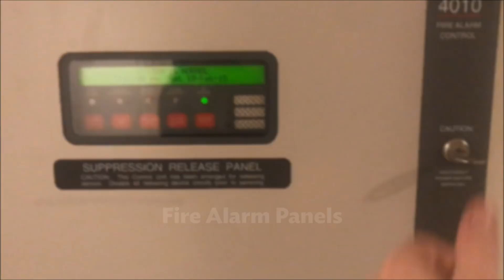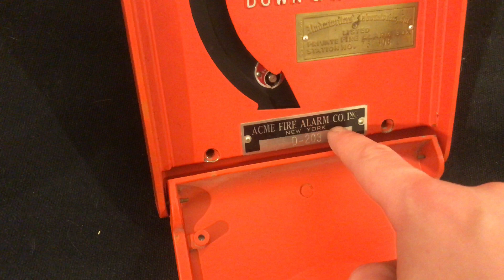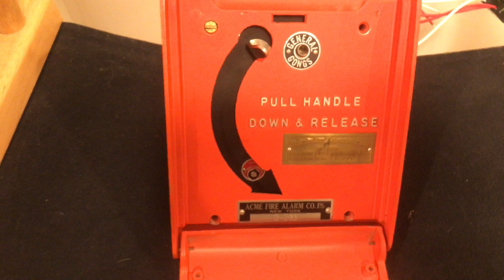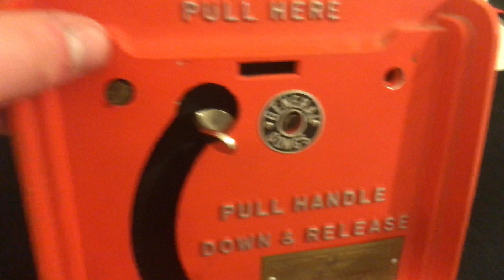Testing and Overview of an Acme Vintage Coded Pull Staion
Do not tamper with safety equipment, I am not responsible for your actions.

Check out my eBay account, where I sell some of my devices featured in my videos!

Do not copy or redistribute any video or channel content without express permission from channel owner.

All tests were done in a controlled environment. No actual alarms were initiated unless otherwise stated. All permissions were granted for creation of these videos. These are created for demonstration/education purposes.